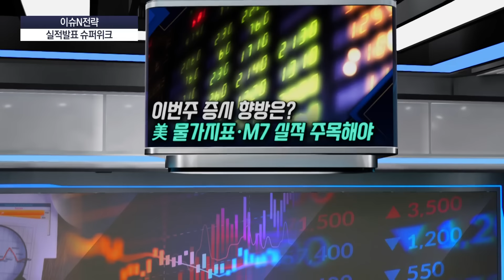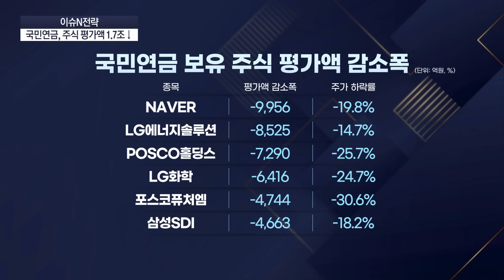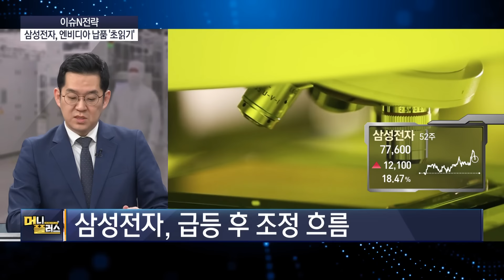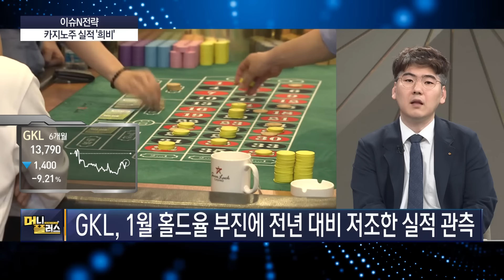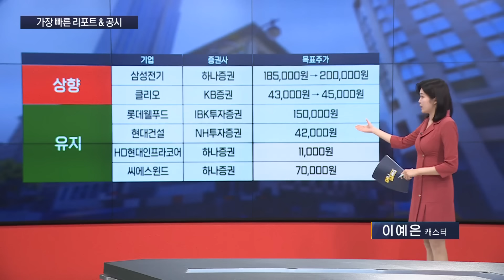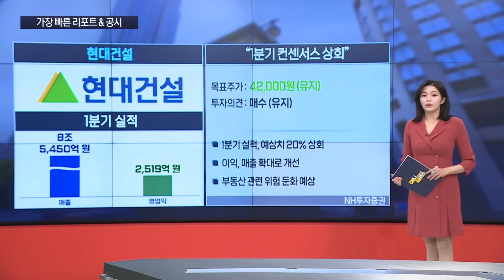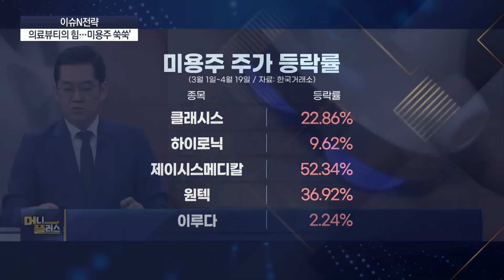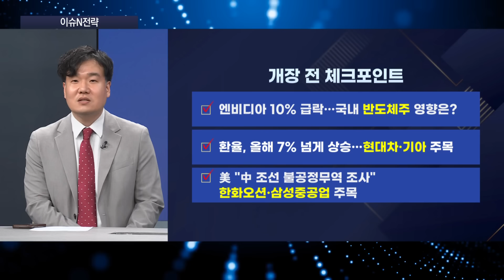미국 PCE·M7 실적, 글로벌 증시 향방 가른다ㅣ삼성전자, 엔비디아 납품 '초읽기'ㅣ변동성 장세...방산주 주목 시점ㅣ[이슈N전략]ㅣ머니플러스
■ 출연 :
나민호 야천투자연구소 소장
김선형 L&S홀딩스 대표
이성웅 글로원파트너스 이사
하창완 헤르메스스탁 본부장

00:00 오프닝
00:17 실적발표 슈퍼위크
03:43 국민연금, 주식 평가액 1.7조↓
06:48 삼성전자, 엔비디아 납품 '초읽기'
10:18 카지노주 실적 '희비'
13:32 가장 빠른 리포트&공시
16:04 변동성 장세...방산주 주목 시점
19:48 의료뷰티의 힘...미용주 '쑥쑥'
23:12 농기계 부진...디어앤코 '휘청'
26:41 개장 전 체크포인트